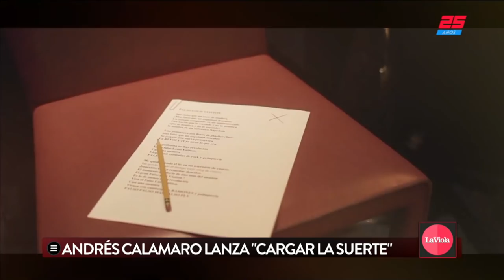Andrés Calamaro lanza "cargar la suerte"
Fragmento de "La Viola" emitido el Sábado 1 de Diciembre de 2018.